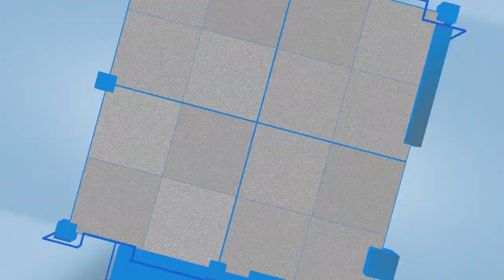Mufti Tariq Masood meets PM Imran Khan | Molana Tariq Jameel Part 2 | Arfeenaama